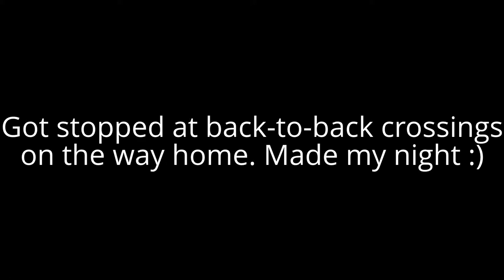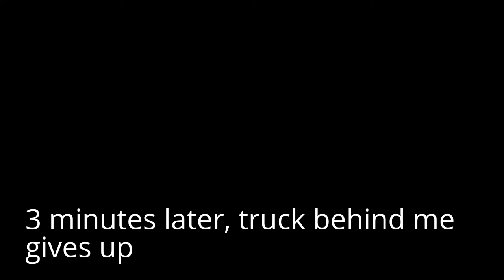Stopped at Back-to-Back Crossings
On my way back from my parents' house, I got stopped at back-to-back train crossings on Manchester Road. In total, I was stopped for about 10 minutes. Got to enjoy two trains :)